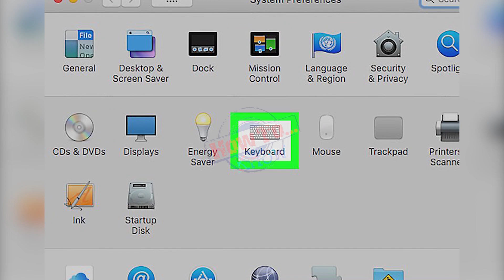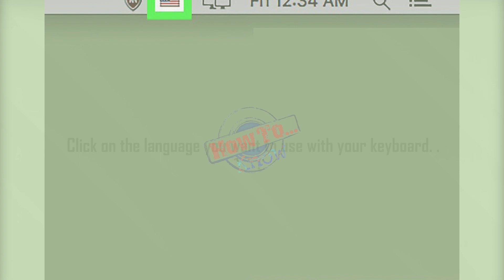How to Change the Keyboard Language of a Mac - how to change keyboard language on mac os x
How to Change the Keyboard Language of a Mac - how to change keyboard shortcut for switching language on mac.
how to change keyboard language on mac os x.

how to change keyboard language on a mac.

how to change between keyboard languages on a mac

how to change keyboard language on macbook. hey guys and in this video i am going to show you how to change the keyboard language or how to add your language on mac os x! find out how to change keyboard language on macbook air  macbook pro and  imac?
mac how to change keyboard language and switch between keyboards.
macbook how to change language or add languages. how to change macbook keyboard language (tutorial).

how to customize shortcuts and change your mac keyboard layout? how to change keyboard language on macbook!